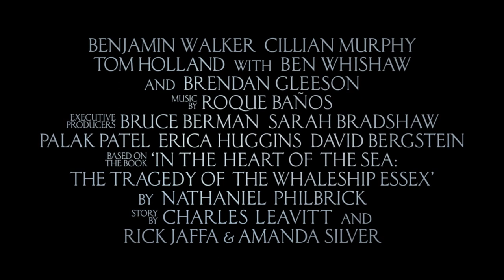'In the Heart of the Sea' Trailer 2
'In the Heart of the Sea' Trailer

Starring:  Cillian Murphy, Chris Hemsworth, Ben Whishaw

Based on the 1820 event, a whaling ship is preyed upon by a sperm whale, stranding its crew at sea for 90 days, thousands of miles from home.